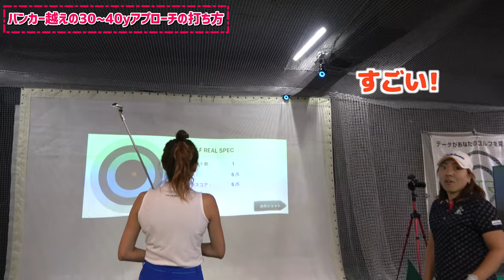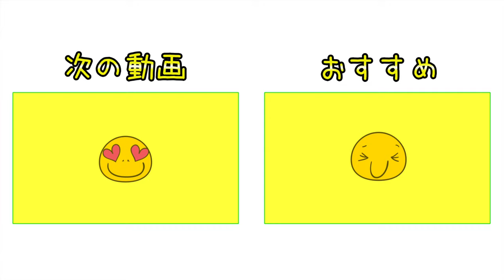苦手なバンカー越えの30yアプローチを克服！ミスの原因が判明！！【宮里美香プロスペシャルレッスン#4】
前日公開した対決ラウンドに続き
宮里美香プロにスペシャルレッスンをしていただきました！
今回は、ゆっこちゃんが苦手なバンカー越えの30yアプローチです。
宮里プロにみていただくと.
なんと、ミスの原因が判明！！

♣本日のゴルフ場:インドアゴルフレンジKz亀戸